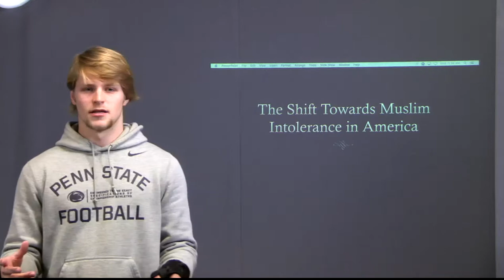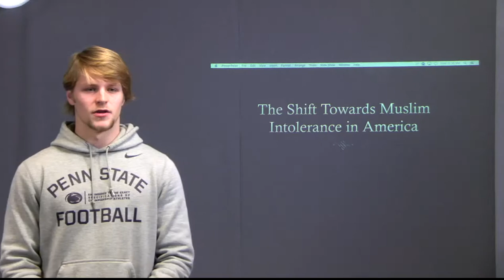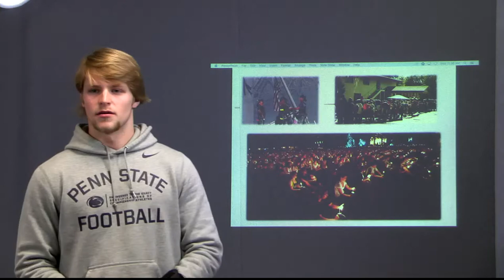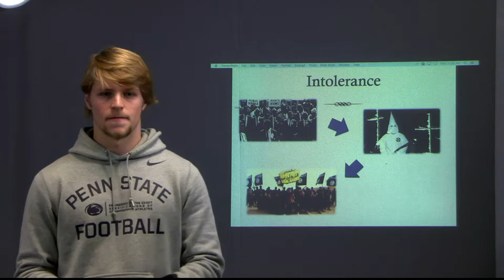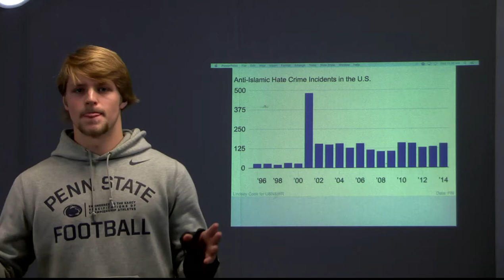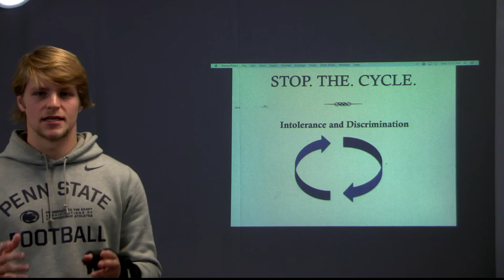TED Talk Shift Towards Muslim Intolerance